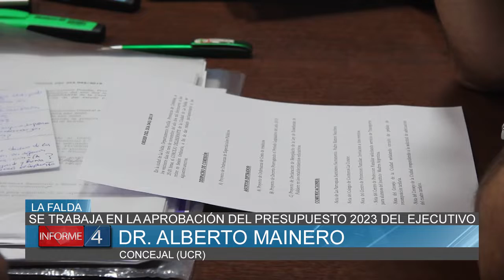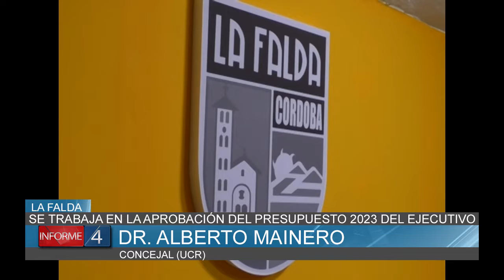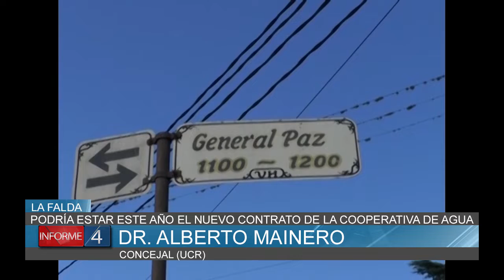SE TRABAJA EN LA APROBACIÓN DEL PRESUPUESTO 2023 DEL EJECUTIVO DE LA FALDA